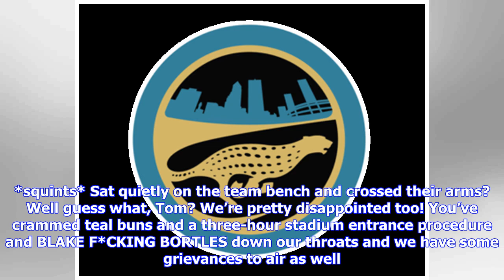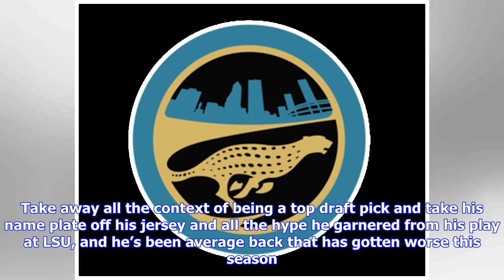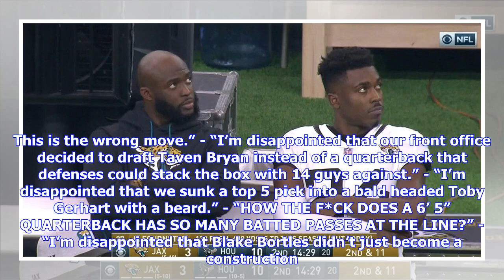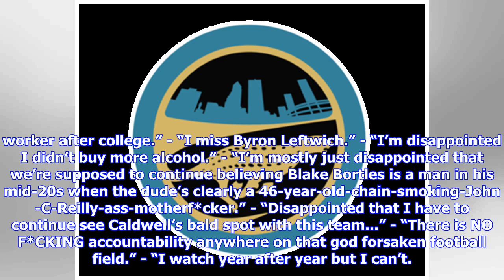Jaguars Fans Anonymous: "I’m disappointed that we sunk a top 5 pick into a bald headed Toby Gerha...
Jaguars Fans Anonymous: "I’m disappointed that we sunk a top 5 pick into a bald headed Toby Gerhart with a beard."

Good morning, everyone! Tom Coughlin aired out some dirty laundry in public yesterday when Leonard Fournette and T.J. Yeldon... uh... *squints* Sat quietly on the team bench and crossed their arms? Well guess what, Tom? We’re pretty disappointed too! You’ve crammed teal buns and a three-hour stadium entrance procedure and BLAKE F*CKING BORTLES down our throats and we have some grievances to air as well. So... without further ado — BRING US YOUR RANTS! Jon Kurland (@BCBCouch) “I imagine I’ll be e...